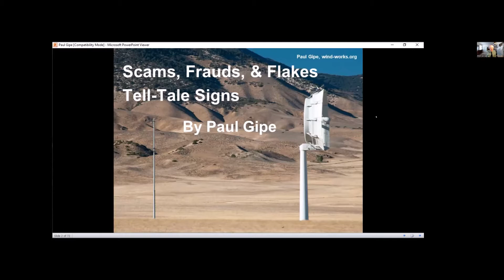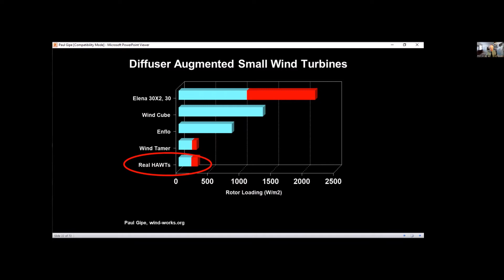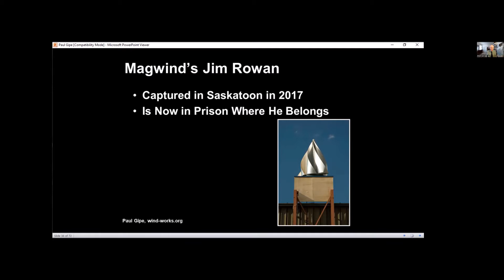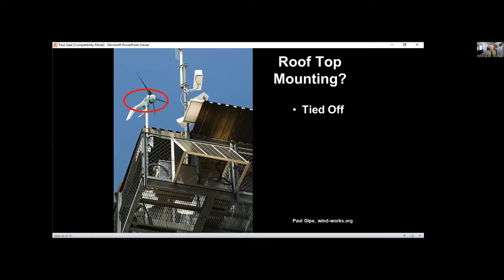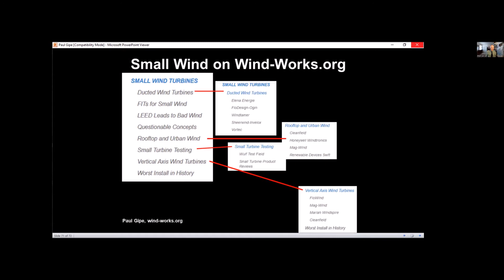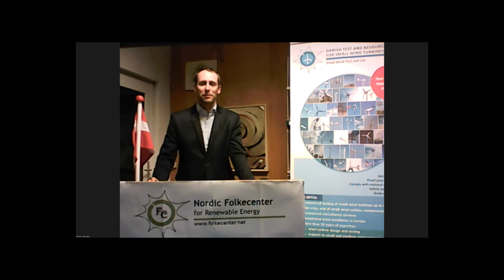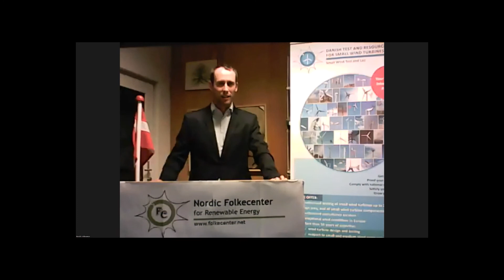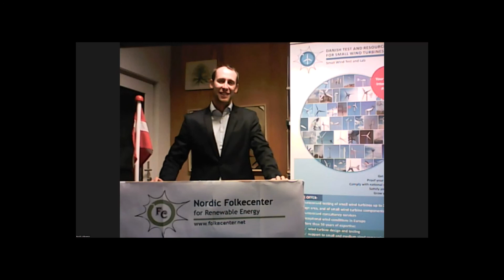Spot Wind Energy Frauds: a Guideline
Title: Scams, Frauds, & Flakes: Telltale Signs
Speaker: Paul Gipe, Author, USA

The video is part of our 7th International Conference on Small & Medium Wind Energy,
which was held in Nordic Folkecenter (and online) on September 21-22, 2022.

(Under Older events)

If you want to know more about small, medium and distributed wind energy or if you have a product you would

The 8th International Conference on Small & Medium Wind Energy will be held on 20-21 September 2023.